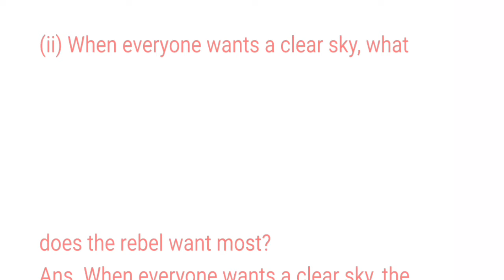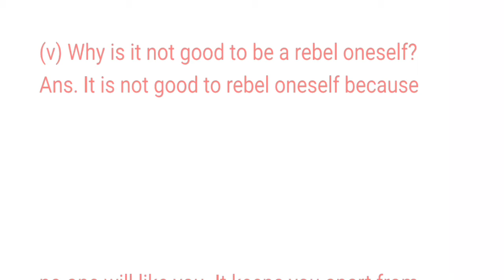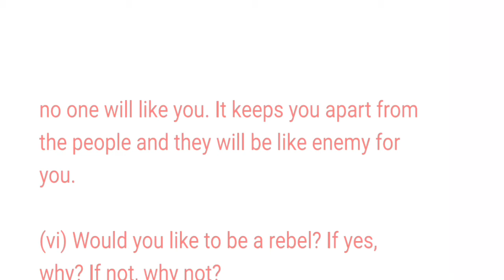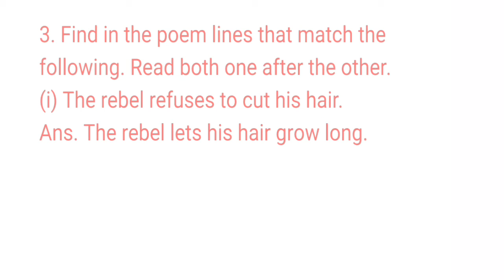The Rebel, Questions And Answers, Class7, English, NCERT